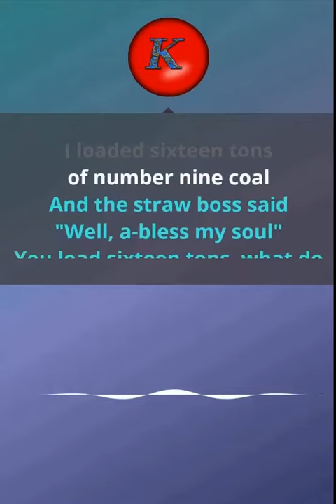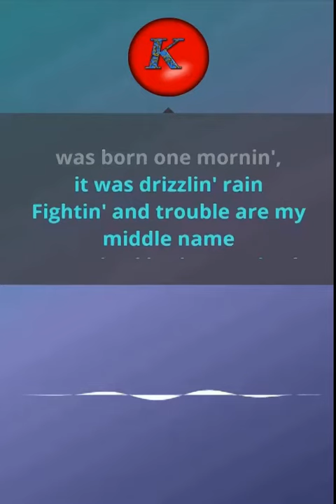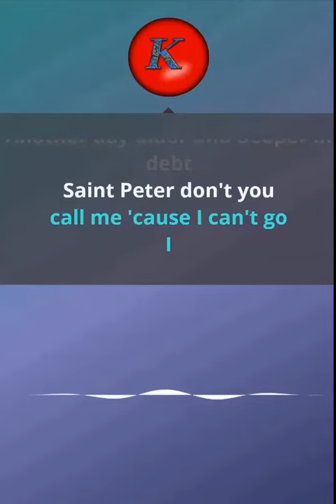Tennessee Earnie Ford- 16 tons. Karaoke